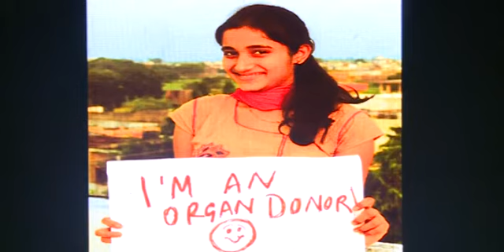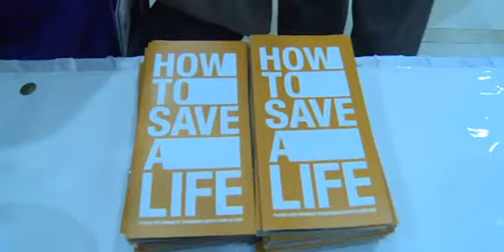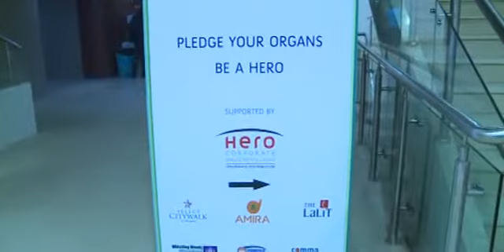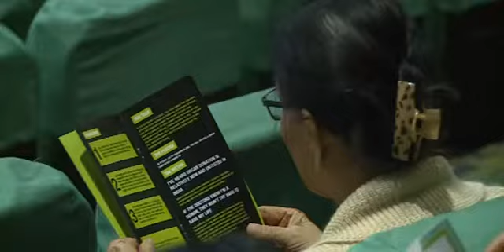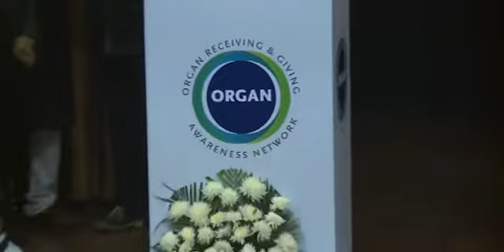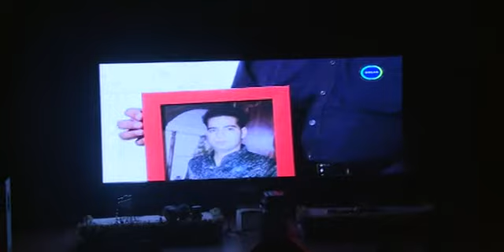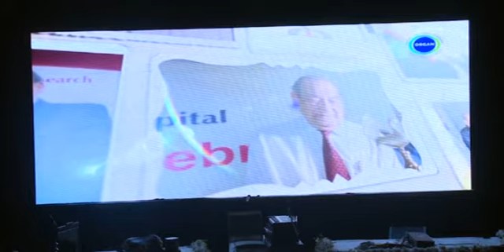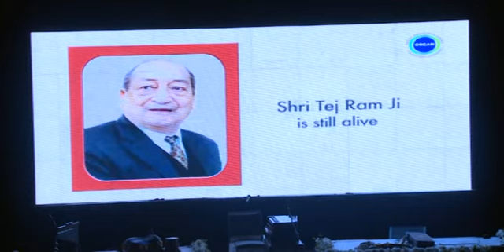Anup Jalota Live For Organ Donation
Bhajan Samrat Anup Jalota thoroughly entertained the audience at FICCI auditorium on December 12th with his ghazals and bhajans to raise awareness on organ donation. Anup Ji is the the Chief Patron of the ORGAN India, an initiative of the Parashar Foundation. Chief Guest, Director General of Health Services, Dr. Jagdish Prasad inaugurated the event along with Mr. P. Khanna, Business Head, Hero Corporate Services Limited, Shefali Munjal and Mrs. Kirti Parashar.

Anup Ji has been a ardent supporter of ORGAN India. His late wife Medha Jalota passed away a year ago, but she had lived for 13 years after a heart transplant. Anup Ji strongly believes in this cause and hopes that thousands of others will get a chance to live because of organ donation.
Dr. Jagdish Prasad, Director General of Health Services, spoke of the need to increase awareness on organ donation and how ORGAN India has done a commendable job.
Before the concert, a short film on organ donation was screened in the presence of families who had donated the organs of their loved ones.
Among the guests were the Director of NOTTO, Dr. Saudan Singh, officers of the Ministry of Health & Family Welfare, Pallavi Kumar from MOHAN Foundation and all our supporters and and donors who came in full force to support ORGAN India. A very big THANK YOU to everyone who has been there for us!